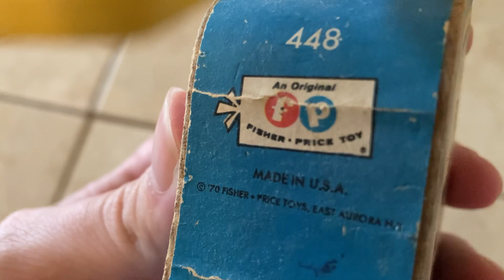Two vintage Fisher-Price toys